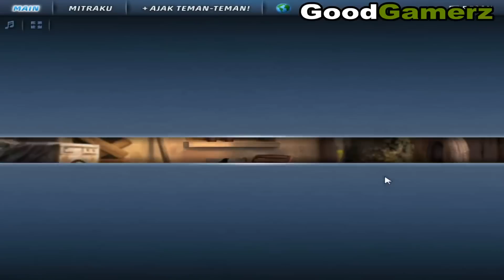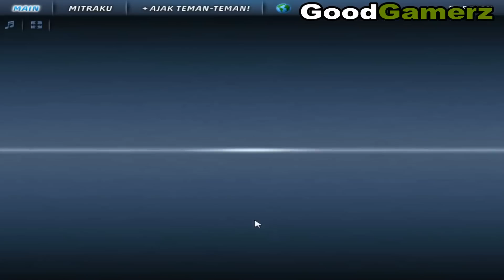Criminal Case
Facebook Game (Rank 8) - Based on Monthly Active Users Facebook Game (10,000,000)